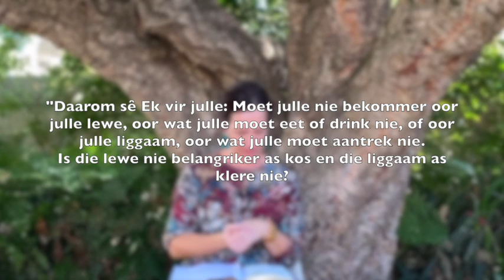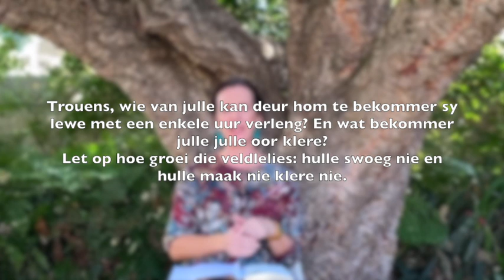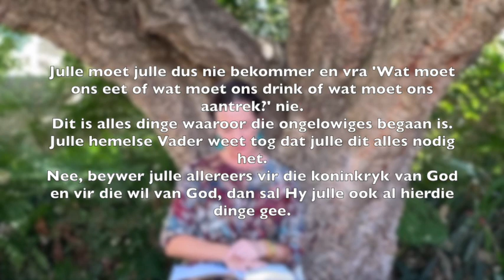Sondagerediens 19-04-2020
Raak ontslae en fokus op die belangrikste!